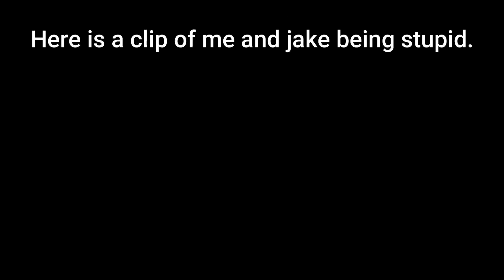DATE NIGHT DUOS!! | Twitch Highlights #2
Date night duos was fire! Can't wait for it to come back!
If you want to see me destroy these lobbies(or get destroyed) live; then check out my twitch!

(Out everywhere)